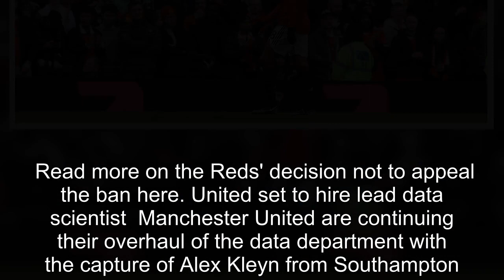Man United make Casemiro decision as lead data scientist set to arrive